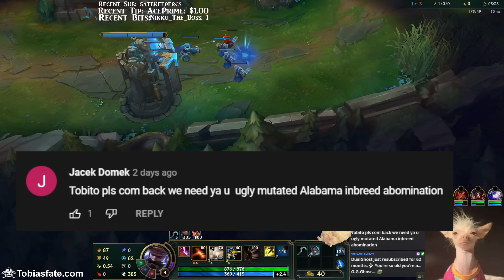First and last game of Graves SUPPORT